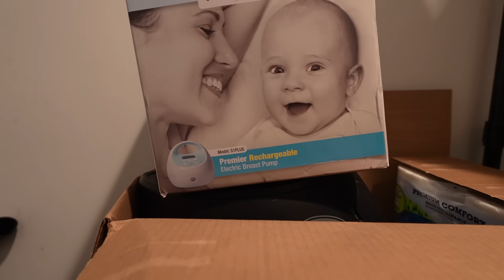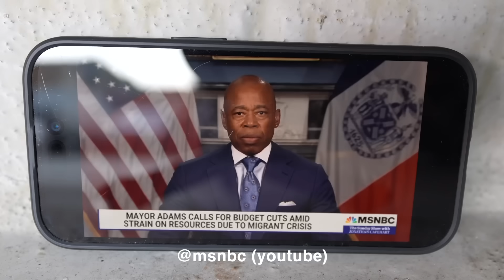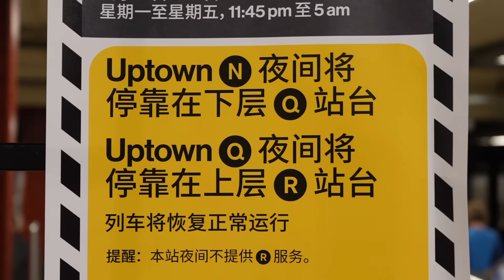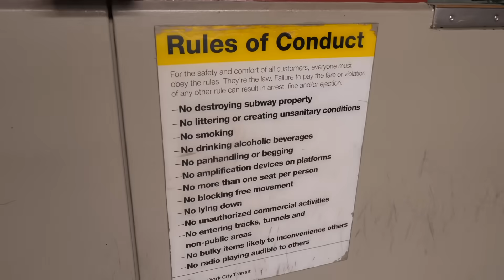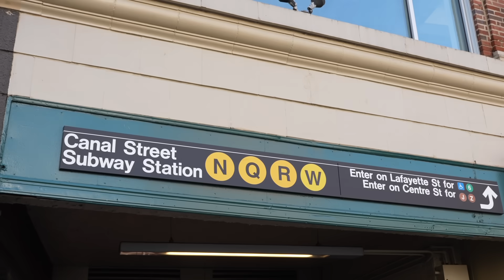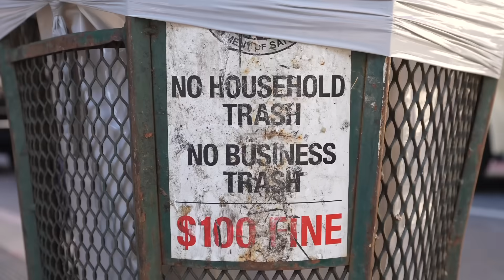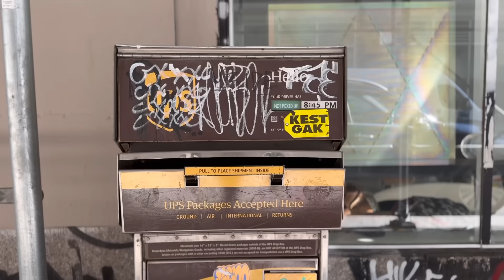New York is Falling Apart… Literally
New york city is falling apart, and the mayor has decided all city agencies need to cut spending by 15%.  Does new york city have enough resources to hold itself together?

Amalfi - Dylan Sitts // Gecko Suitcase - Frook // Ousside - King Sis